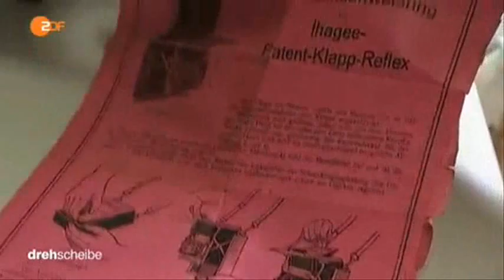10944 Walisa aus ZDF 150407 dde 436k p5v11 40 50